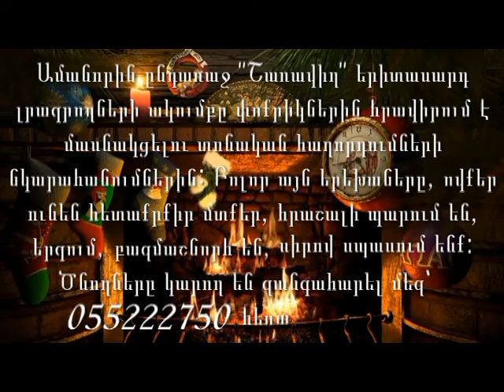Փոքրիկներին հրավիրում ենք տոնական հաղորդումների նկարահանումների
Ամանորին ընդառաջ Շառավիղ երիտասարդ լրագրողների ակումբը փոքրիկներին հրավիրում է մասնակցելու տոնական հաղորդումների նկարահանումներին: Բոլոր երեխաները, ովքեր ունեն հետաքրքիր մտքեր, հրաշալի պարում են, երգում, բազմաշնորհ են, ուրեմն կարող են դիմել: Ծնողները կարող են զանգահարել մեզ՝ 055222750 հեռախոսահամարով: